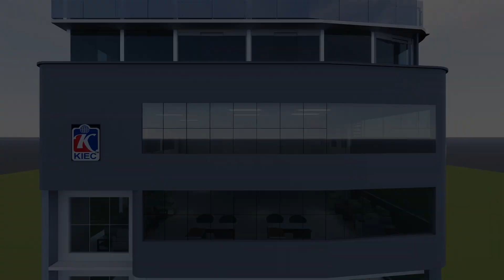KIEC Roadshow returns! From June 2 to June 12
The highly anticipated KIEC Roadshow returns! From June 2 to June 12, we'll be embarking on a journey across Nepal, spanning from west to east. Dive into a rich array of seminars, spot admissions, counseling sessions, and workshops meticulously crafted to transform your aspirations of studying abroad into tangible reality. Join us for an unparalleled opportunity to pave your path towards academic excellence overseas.

📅 𝐑𝐨𝐚𝐝𝐬𝐡𝐨𝐰 𝐒𝐜𝐡𝐞𝐝𝐮𝐥𝐞 (𝐓𝐢𝐦𝐞: 𝟏𝟏 𝐀𝐌 - 𝟑 𝐏𝐌 | ११ बजे - ३ बजे सम्म )
Get chance to Meet University representative, get expert counseling on study destinations, courses, and universities.
Special discounts and offers on test preparations (IELTS, TOEFL, SAT).
Don't miss out on this incredible opportunity to shape your future! See you at the KIEC Roadshow! 🚀